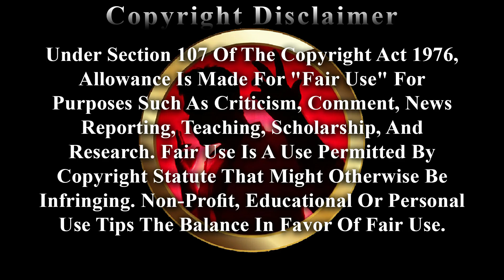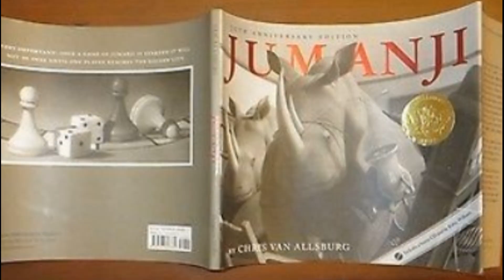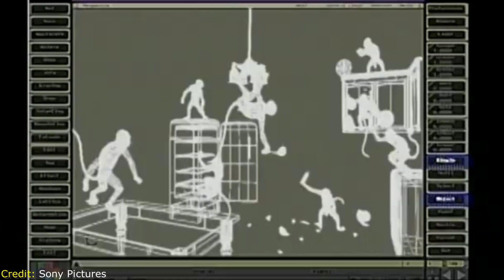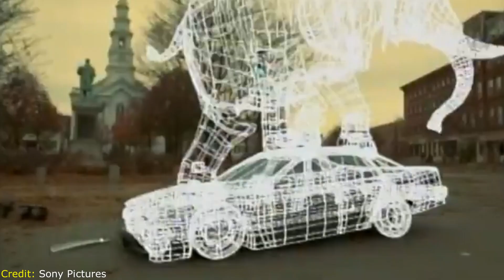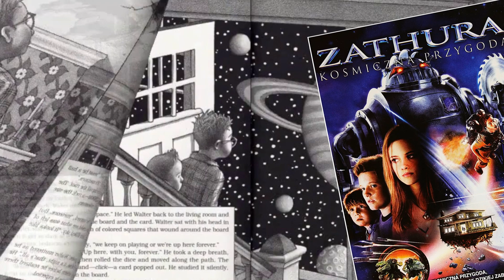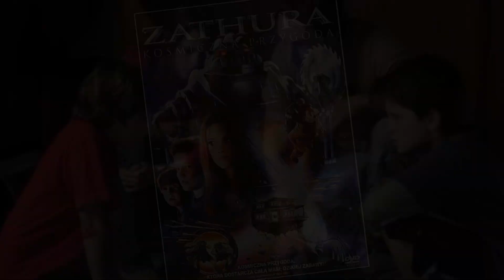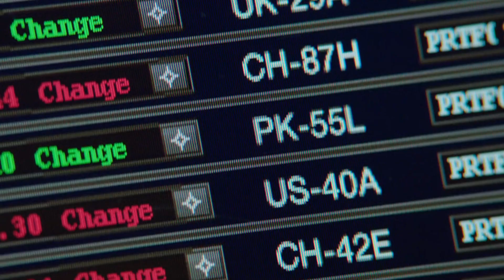Unknown Interesting Facts About Jumanji Movie | Jumanji Movie Details | Film Explained | Factslogist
Hello FRIENDS, This is Your Video Jockey Martreus Argo, once again welcome back Again FILM ROLL FACTS series. In this episode I'm going to talk about Unknown Interesting Facts About Jumanji Movie Series. Jumanji is a 1995 American fantasy adventure film directed by Joe Johnston. It is loosely based on the 1981 children's book by Chris Van Allsburg and the first installment of the Jumanji franchise. The story centers on a supernatural board game that releases jungle-based hazards upon its players with every turn they take. As a boy in 1969, Alan Parrish became trapped inside the game itself while playing with his friend, Sarah Whittle. Twenty-six years later, siblings Judy and Peter Shepherd find the game, begin playing and then unwittingly release the now-adult Alan. After tracking down Sarah, the quartet resolves to finish the game in order to reverse all of the destruction it has caused. The film was released on December 15, 1995, to mixed reviews, but was a box office success, grossing $263 million worldwide on a budget of approximately $65 million. It was the 10th highest-grossing film of 1995. The film spawned an animated television series, which aired from 1996 to 1999, and was followed by a related film, Zathura: A Space Adventure (2005), and two direct sequels, Jumanji: Welcome to the Jungle (2017) and Jumanji: The Next Level (2019), with Columbia Pictures taking over distribution for all subsequent films. Will in this video I will briefly explain the Jumanji Film Series amazing facts... so keep watch video UP to END

Our Other Channels:
About This Channel:
Our "Factslogist" Channel Motive Is, Every person loves knowledge and after taking this into consideration we have started this Factslogist youtube channel, here you would get entertainment and knowledgeable videos that would blow your mind. Being the best Indian educational channel, Our focus is to provide videos on unique topics. I hope this channel will be Entertaining for the people who are looking to hear interesting in our native language.
This Video Is Made Only For Entertainment & Educational Purposes